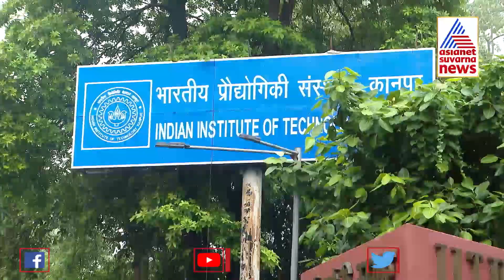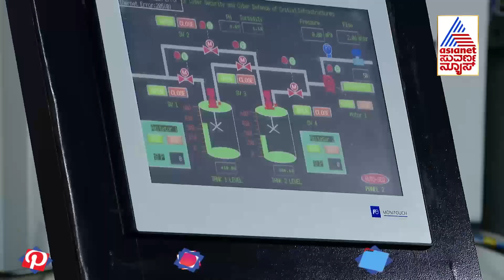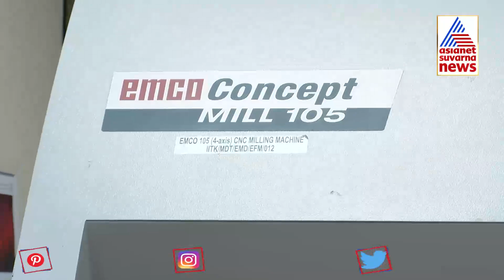ಆತ್ಮನಿರ್ಭರ್ ತಂತ್ರಜ್ಞಾನದಲ್ಲಿ ಐಐಟಿ ಕಾನ್ಪುರದ ಕೊಡುಗೆ ಅಪಾರ: ಅಭಯ್ ಕರಂದಿಕರ್! Abhay Karandikar | AN Dialogue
Asianet News Dialogues With Abhay Karandikar- Director of Indian Institute of Technology, Kanpur
ಭಾರತ ತಂತ್ರಜ್ಞಾನ ಬಳಸಿಕೊಂಡು ಡಿಜಿಟಲ್ ಕ್ರಾಂತಿ ಮಾಡಿದೆ. ಪ್ರತಿ ಕ್ಷೇತ್ರದಲ್ಲೂ ಭಾರತ ಹೊಸ ಅಧ್ಯಾಯ ಬರೆಯುತ್ತಿದೆ. ಭಾರತದ ಭವಿಷ್ಯದ ತಂತ್ರಜ್ಞಾನದಲ್ಲಿ ಐಐಟಿ ಕಾನ್ಪುರದ ಕೊಡುಗೆ ಏನು?